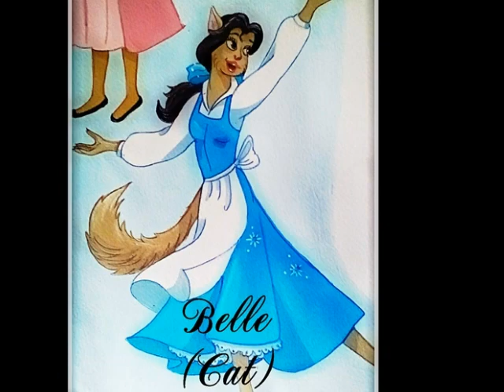Disney Furry Princesses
What if the Disney princesses were animals? Set to Whistle While You Work from Snow White, the original Disney princess.